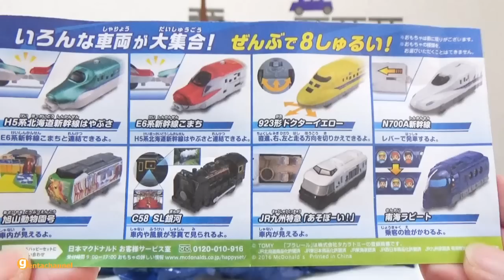マクドナルド ハッピーセットプラレール 2016【パート2】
前回に引き続きハッピーセットプラレールを開封しました(^^)

マクドナルド ハッピーセットプラレール 2016【パート1】の動画はこちら↓